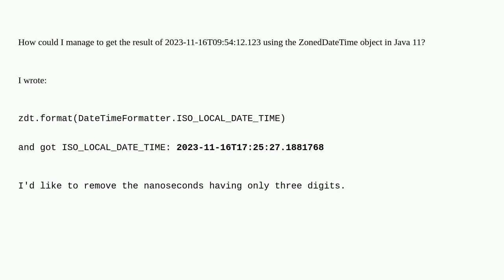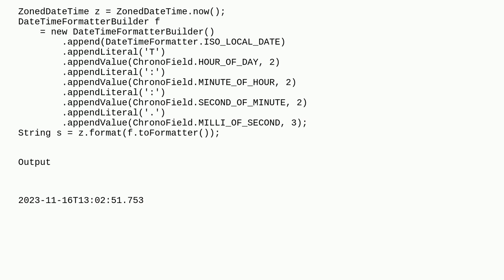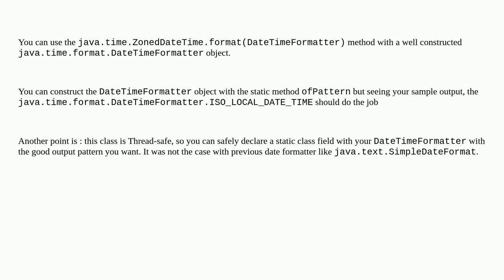Java 11 ZonedDateTime - Print Format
A special thanks goes out to the awesome community

  zoneddatetime date-format java